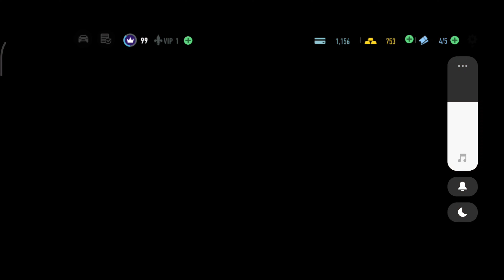NEED FOR SPEED NO LIMITS : I WON THE KOENIGSEGG JESKO HYPER CAR /DAY 7/ MIDNIGHT / EVENT COMPLETED👌💯